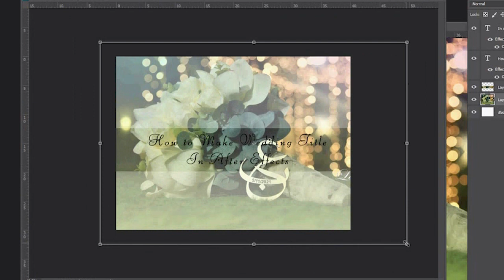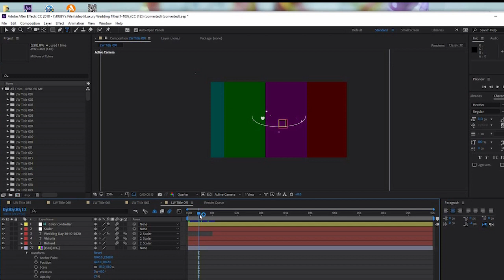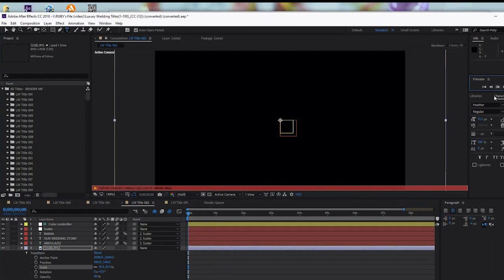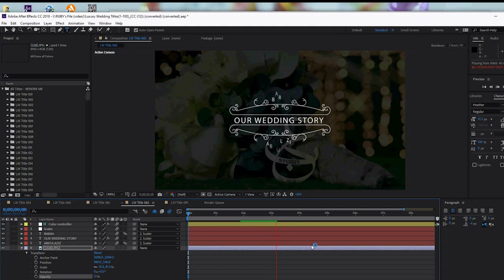How To Make Wedding Titles In Adobe After Effects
In this video i would like to show you how i create wedding titles in Adobe After Effects to use as titles in video editing. Hope u like this video.